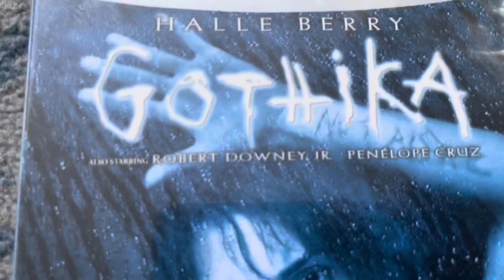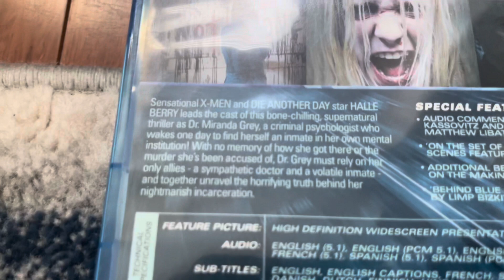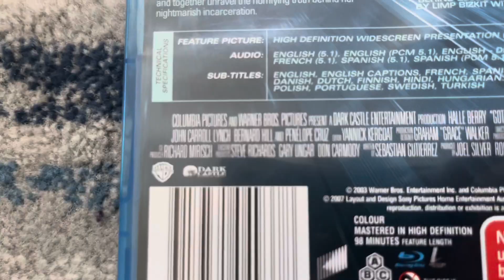Blu-Ray Review #44: Gothika (2007) Australian Blu-Ray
Today, we’re reviewing a movie that I watched last night, and it's called Gothika! The Blu-Ray came out in 2007.

Released in 2003 and directed by Mathieu Kassovitz, this movie stars Halle Berry (of X-Men fame) as Dr. Miranda Grey and co-stars Robert Downey Jr., Charles S. Dutton, John Carroll Lynch, Bernard Hill and Penelope Cruz.

With no memory of how she got there of the murder she's been accused of, Dr. Miranda Grey must rely on her only allies - a sympathetic doctor and a volatile inmate - and together unravel the horrifying truth behind her nightmarish incarceration.

PLEASE READ THE RULES IN THE DESCRIPTION BEFORE COMMENTING:
2. Do NOT comment using bad/rude/inappropriate words (e.g. F***)!
3. Do NOT call me by my real name or tell me where my suburb is!
4. Do NOT go off-topic in the comments of one of my videos (like pester me about those)!
5. Do NOT send me requests to do the openings or menu walkthroughs to things that don't exist or I don't have!
6. Do NOT send me requests for and ask me questions in future Do you have this VHS/DVD/Blu-Ray/4K Ultra HD? videos or in Format Reviews (even though I do it randomly)!
7. Do NOT send me requests to react to such s*** that I've already reacted to in the past or movie trailers that I don't care much about, do NOT like or HATE!
8. Do NOT ask me to buy things that I've already got, don't care much about, do NOT like or HATE!
9. Do NOT send me links to and copy my opinions on movies or TV shows that I don't care about, do NOT like or HATE!
10. Do NOT say all the actors' names for each movie opening!
11. Do NOT ask me to buy things in future reaction videos!
12. Do NOT send me requests for anymore Logo Acapella's or Recipe Cookbook's because THEY HAVE BEEN DISCONTINUED!
13. Do NOT comment in Spanish, French, German or any other language!
14. Do NOT ask me to get any VHS's or DVD's of other ABC for Kids franchises or Hi-5 because I DON'T WATCH THEM ANYMORE!
15. Do NOT send me requests for anything else that I did in the past!
16. Do NOT ask me to buy a new copy of a DVD that I already threw out!
18. Do NOT send me requests to do VHS/DVD/Blu-Ray/4K Ultra HD closings to a random movie/TV show because IT'S GONNA BE A WASTE OF TIME!